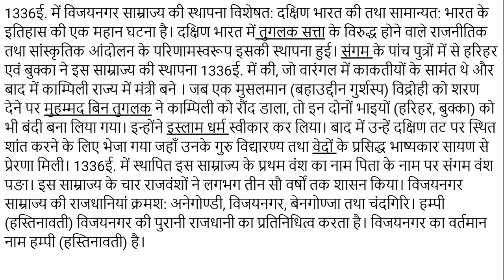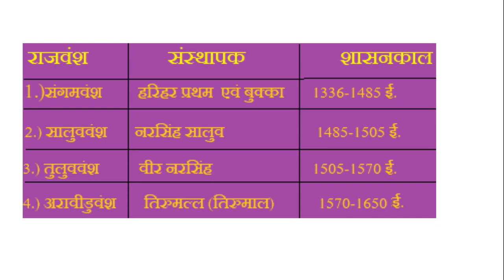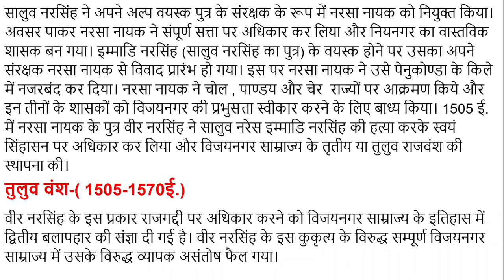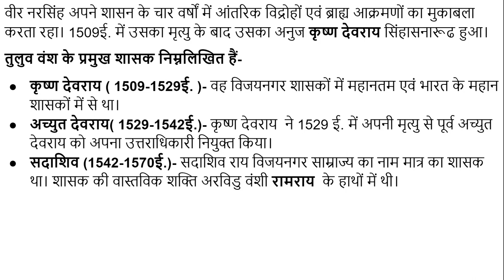विजयनगर साम्राज्य का राजनीतिक अध्ययन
इस विडियो में हमने विजयनगर साम्राज्य के राजनीतिक इतिहास के बारे में जानकारी प्राप्त की। विजयनगर साम्राज्य  में कई राजवंशों ने शासन किया जो इस प्रकार हैं

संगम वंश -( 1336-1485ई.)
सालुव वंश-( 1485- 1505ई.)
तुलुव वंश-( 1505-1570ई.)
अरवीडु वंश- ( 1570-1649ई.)